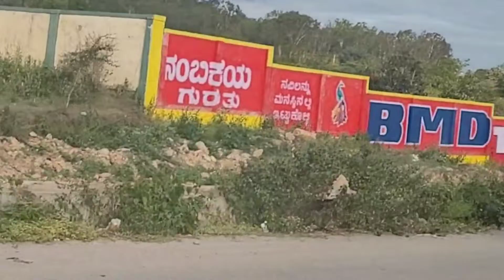The way to Banglore # Banglore trips part 1#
This is my first vedeo of YouTube journey.

share my videos to friends.